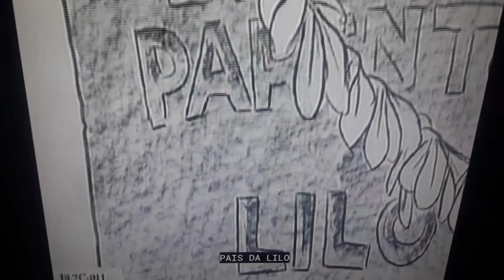Lilo e Stitch cena deletada: a inconveniente morte do peixe Pudge (legendado em pt-pt)